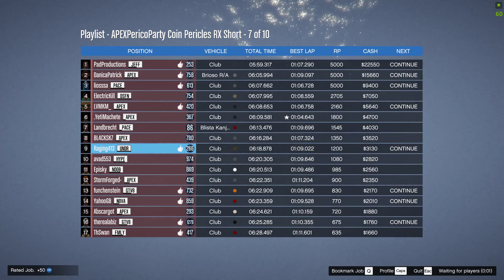GTA Online APEX 7 of 9 Coin Pericles RX Short